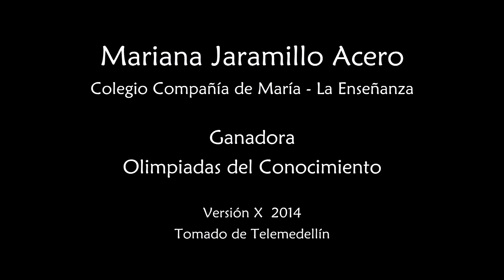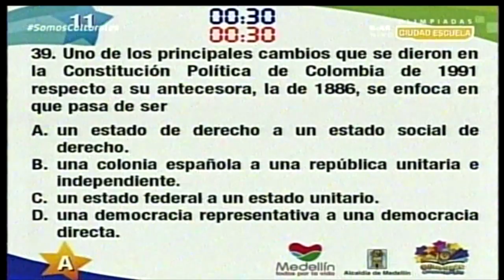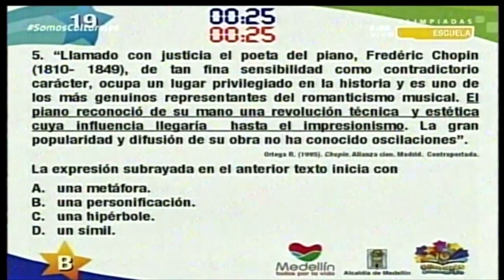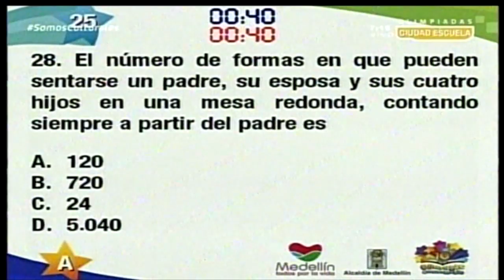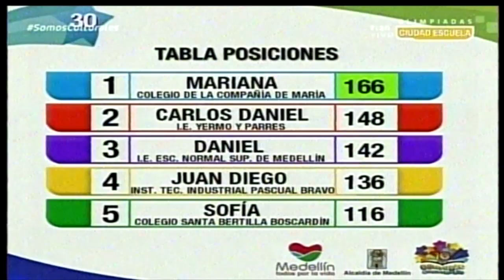Mariana Jaramillo gana Olimpiadas del Conocimiento 2014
Mariana Jaramillo Acero, del Colegio de La Compañía de María - La Enseñanza Medellín, fue la ganadora de la Olimpiadas del Conocimiento 2014.